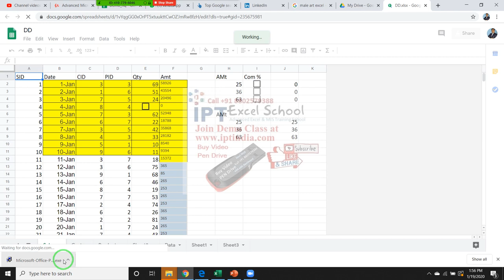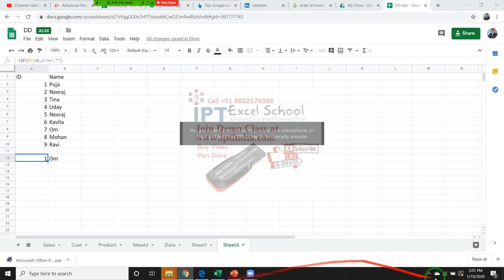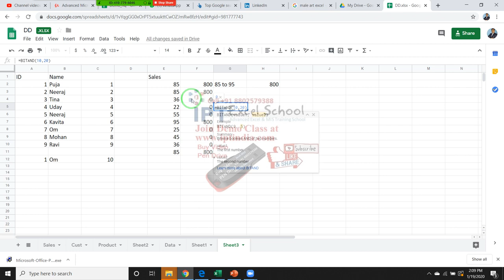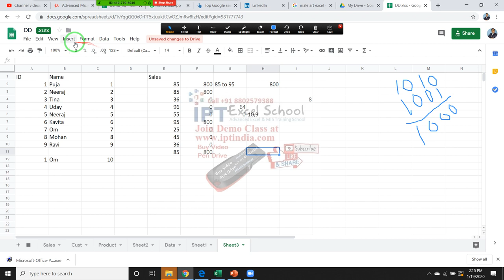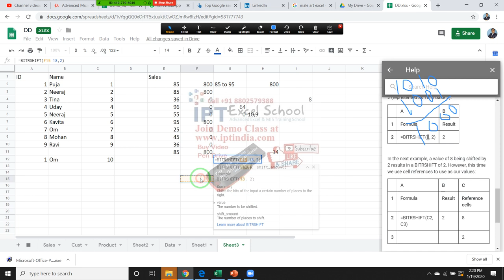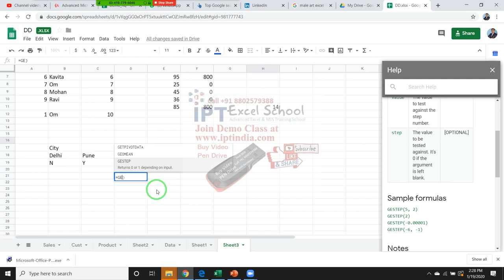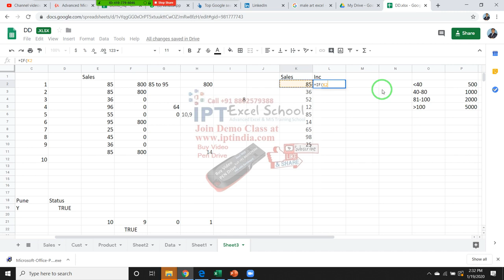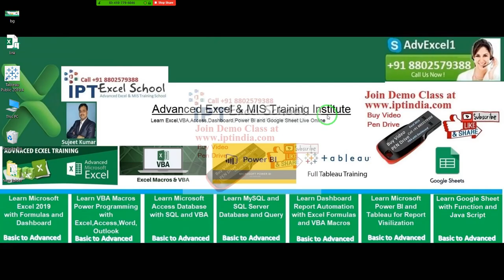Google Sheet - Logical Formulas / Function